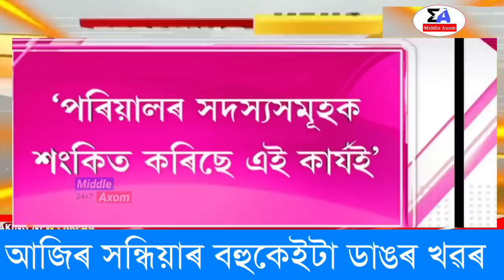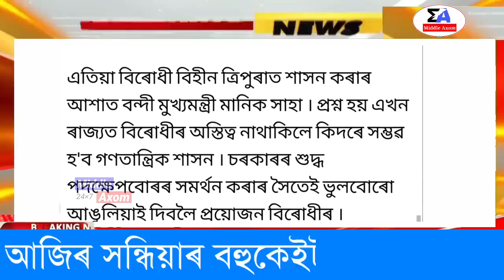Assamese News Today/15 February 2023/Assamese Big Breaking News/15 February Assam News Live Today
Covered Topics:
1. Assamese News Today 15 February
2. 15 February 2023 Assamese News Today
3. Himanta Biswa Sarma Big Breaking News Today
4. Assamese Latest News Today
5. Assamese News Live Today
6. Assamese Latest Important News Today
7. Assamese Online Help Assamese News
8. Himanta Biswa Sarma Latest News Today 15 February 2023, Assamese Breaking News
9. Assam 24 Hours News Today Assamese Breaking News Today
10. Assamese News Today
11. Assamese News Today 15 February 2023
12. Assamese News Today Live
13. Assamese News Today Pratidin Time
14. Assamese News Today 2022
15. Assamese News today Live Now
16. Assamese News Today Prag news
17. Assamese News today Morning
18. Assamese News Today Golaghat
19. Assamese News Today News18 Assam
20. Assamese News Today Dhemaji

Regards,
Middle Axom